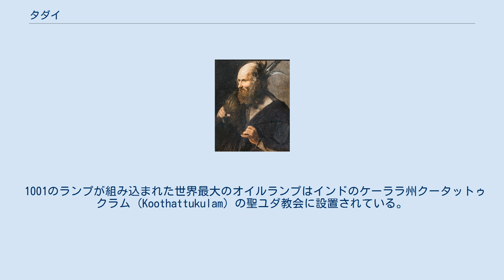タダイ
タダイと呼ばれるユダあるいはユダ・タダイ、ユダ・タデオ、聖ユダは新約聖書に現れるイエス・キリストの弟子（使徒）の一人。
タデウス、ファディとも表記される。
 『マタイによる福音書』、『マルコによる福音書』で「タダイ」と記された人物と、『ルカによる福音』において「ヤコブの子ユダ」と記された人物がおり、伝統的にこの二つの名前が同一人物のものとして解釈されてきた。
イエスを裏切ったイスカリオテのユダとは別人である。
 タダイと呼ばれるユダについての伝承は混乱している。
小ヤコブの兄弟であったともイエスの親族（「主の兄弟」）だったともいわれる。
いっぽうで主の兄弟ユダとユダ・タダイは別人であるとする伝承もある。
 タダイと呼ばれるユダは、西方ではイエスを裏切って自殺したイスカリオテのユダとの混同を避けるために意図的に軽視されてきたようで、「忘れられた聖人」とさえ呼ばれた。
それは西方の信徒たちがユダの名において祈りを捧げるのを避けたためであった。
西方ではユダは敗北者の守護聖人になっている。
 一方、タダイは伝承ではバルトロマイとともにアルメニアに宣教したとされ、この地方では篤く崇敬される。
アルメニア使徒教会の名は、「タダイとバルトロマイによって建てられた教会」を自負するところから来ている。
 新約聖書ではタダイと呼ばれるユダに関する記述は少ないため、以下の情報はほとんど伝承によるものである。
 イエスの出身地と同じ地方であるガリラヤのパネアス生まれのユダは、イエスに従った婦人の一人（クレオパの妻）マリアの子であったという。
父クレオパはキリストの復活をおそれずに述べ伝えたために殺害されたという。
ユダの兄弟の一人である（小）ヤコブは初期からイエスに従った弟子であった。
小ヤコブは一部の伝承において『使徒言行録』等に現れる主の兄弟ヤコブと同一視され、「主の兄弟ユダ」とユダ・タダイの同一視が生じる。
ここでは、彼らの母クレオパのマリアが聖母マリアの従姉妹であるとされ、このことが「主の兄弟」つまりイエスの親族という呼称の根拠であるとされる。
この伝承は主に西方で流布している。
 一方で、東方の伝承には、主の兄弟とはナザレのヨセフの子でイエスの異母兄であるとする伝承系統があり、ここではユダ・タダイは主の兄弟とはみなされない。
 イエスの親族（主の兄弟）ユダは後に結婚して子供をもうけたようで、95年ごろに生存していたユダの子孫についての言及がある。
 古代の資料では主の兄弟ユダがユダヤ、サマリア、イドマヤ、シリア、メソポタミアからリビアで福音を宣教したとされ、62年にエルサレムに戻って兄弟シメオンのエルサレム司教としての任命において協力したといわれている。
このユダは兄弟シモンと共にペルシャで殉教したのではないかと考えられている。
伝説では彼の遺骸はローマに運ばれ、現在のサン・ピエトロ大聖堂の場所に埋葬されたという。
 ユダの絵は、しばしば光冠を伴って描かれるが、これはユダが他の使徒たちと共に聖霊降臨において聖霊を受けたことを示している。
 西方で「忘れられた聖人」ユダへの信心が盛んになったのは、1800年代に入ってからである。
それはイタリアとスペインで起こり、南アメリカを経由して1920年代にシカゴからアメリカ合衆国全体へと広がっていった。
（聖ユダはシカゴ警察の守護聖人である。）聖ユダへの九日間の祈りは特にヨーロッパからアメリカへ渡った移民たちによって世界恐慌から第二次世界大戦にいたる困難な時期によく唱えられていた。
 1001のランプが組み込まれた世界最大のオイルランプはインドのケーララ州クータットゥクラム (Koothattukulam) の聖ユダ教会に設置されている。
聖タダイの記念日はカトリック教会では10月28日であり、正教会では6月19日に祝われている。